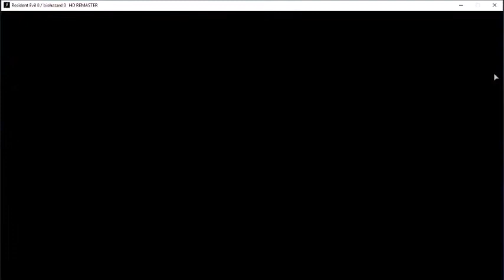-- Miniguía Resident Evil 0 biohazard 0 HD REMASTER - donde utilizar la tarjeta electrónica azul.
SINOPSIS

GAMEPLAYS ACTUALES

--KUYO
* Lunes y Viernes el orden de este documento se hara poco a poco, en otras palabras la que toque por ese orden se ira finalizando no ire variando por ahora :

*Miércoles y Domingos :
** No hay series especificas estamos terminando antiguas)

--SHADOW
*inactivo del canal

HORARIOS

* Los directos no se anunciaran en una red social, los anunciara posiblemente en la seccion de comunidad de youtube que ya no tenemos facebook.

PARA VOSOTROS